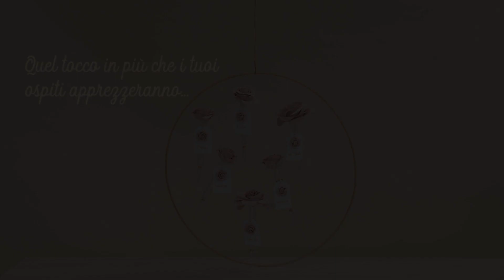Come realizzare un tableau de mariage originale -Tutorial Cupido&Company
Le escort card, sono l'alternativa più cool del momento al classico tableau de mariage. Qui ti proponiamo di realizzarne uno con pochi semplici oggetti: un cerchio in metallo, tanti fiori in stoffa, delle fialette in vetro e tag dove scrivere il nome degli invitati. Un'idea dal tocco romantico che verrà apprezzata dai vostri ospiti per la sua originalità.